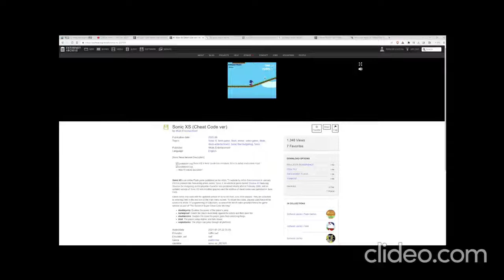Sonic XS + Shadow XS(With music from the original Sonic X soundtrack)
Two official flash games made by 4kids to promote Sonic X
The version of Sonic XS showcased here is the updated version with cheat codes and improved graphics.

"Cheat codes only work with the updated version of Sonic XS from June 2005 onward. They are activated by entering them in the text box on the main menu screen. To obtain the codes, players could have either tuned in to 4Kids TV programming on Saturdays, or viewed the list of codes provided below the game window as part of "The Return of Super Cheat Code Morning"."

The video has been edited to play music from the original japanese soundtrack over the actual in-game audio

Editor used:
Clideo